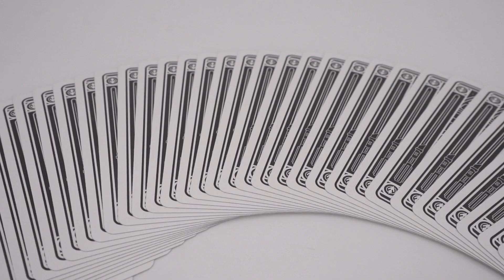Baraja Star Wars Dark Side Silver Edition de theory11 ⚡ Truco de magia 🔥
✔️  Nueva baraja de la colección Star Wars. Presentamos Silver Edition! Canaliza a tu Sith interior, únete a la Primera Orden o mantén el orden en la galaxia junto al Ejército Imperial del Emperador Palpatine. La cubierta del Lado Oscuro presenta el sable de luz de Darth Vader, la Estrella de la Muerte y la flota de naves estelares del Imperio. "¡No conoces el poder del lado oscuro!"